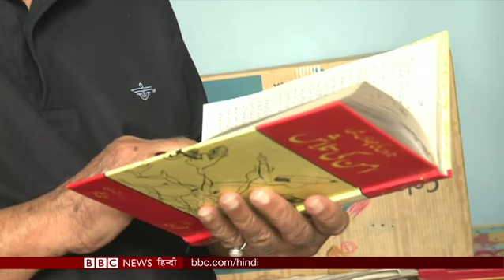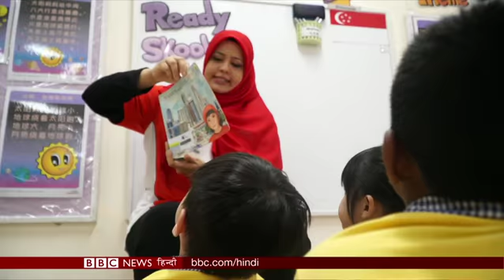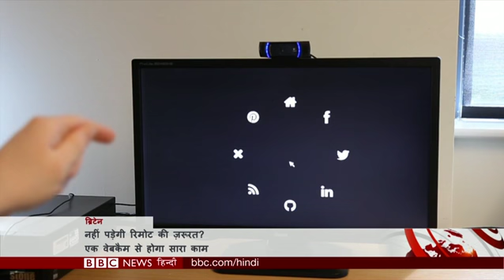No Change In Blasphemy Law Of Pakistan: BBC Duniya With Vidit (BBC Hindi)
पाकिस्तान में ईशनिंदा क़ानून में नहीं हो पाया बदलाव, श्रीलंका में एयरपोर्ट भारत के सुपुर्द करने पर बवाल और कहां शादी करने के लिए सांड़ से लड़ना पड़ता है. और भी बहुत कुछ बीबीसी दुनिया में.